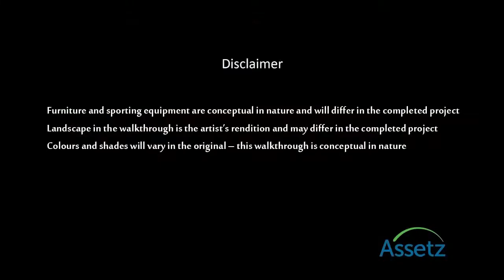Assetz Sun & Sanctum | 2 & 3 BHK Apartments Off K R Puram, Bangalore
Spread across 4 acres is a thoughtfully designed structure Assetz Sun & Sanctum with homes that focus on upgrading the quality of life you live while protecting the environment around you through many green initiatives including water saving, waste management, etc.